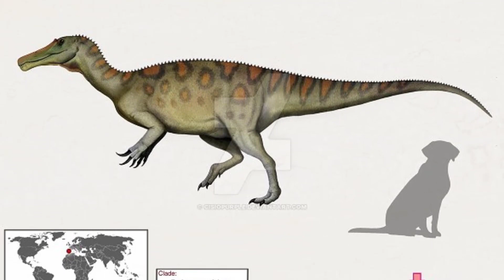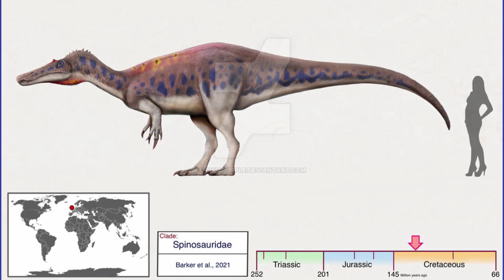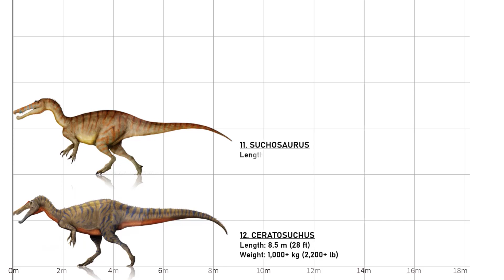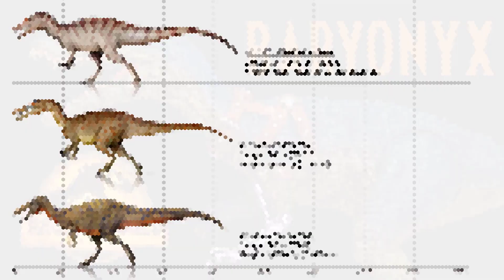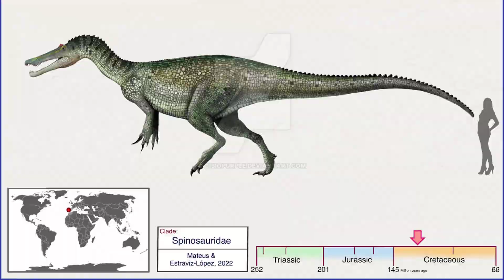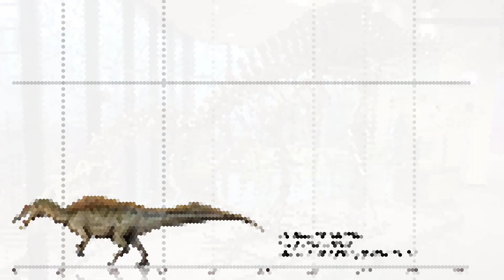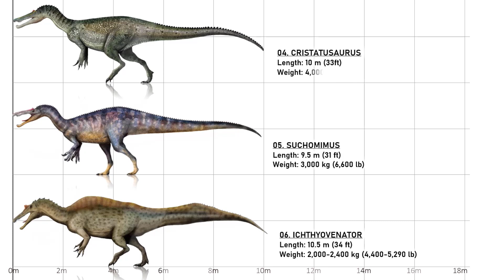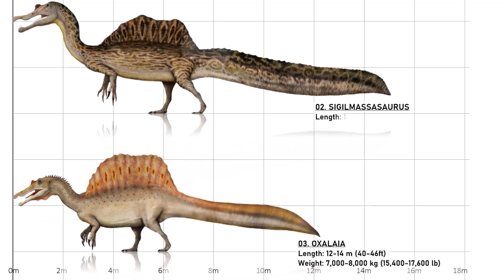All 16 Different Species Of Spinosaurs Explained (2022)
CREDITS: All 16 Spinosaur Arts By Cisiopurple

Spinosaurus is the longest known terrestrial carnivore; other large carnivores comparable to Spinosaurus include theropods such as Tyrannosaurus, Giganotosaurus and Carcharodontosaurus. The most recent study suggests that previous body size estimates are overestimated, and that S. aegyptiacus reached 14-18 metres in length and up to 20 metric tons in body mass. The skull of Spinosaurus was long, low, and narrow, similar to that of a modern crocodilian, and bore straight conical teeth with no serrations. It would have had large, robust forelimbs bearing three-fingered hands, with an enlarged claw on the first digit. The distinctive neural spines of Spinosaurus, which were long extensions of the vertebrae (or backbones), grew to at least 1.65 meters (5.4 ft) long and were likely to have had skin connecting them, forming a sail-like structure, although some authors have suggested that the spines were covered in fat and formed a hump.[5] The hip bones of Spinosaurus were reduced, and the legs were very short in proportion to the body. Its long and narrow tail was deepened by tall, thin neural spines and elongated chevrons, forming a flexible fin or paddle-like structure.